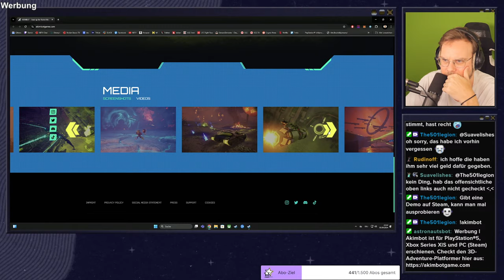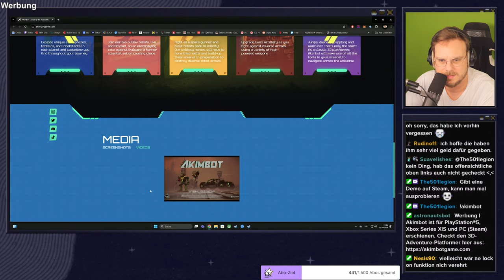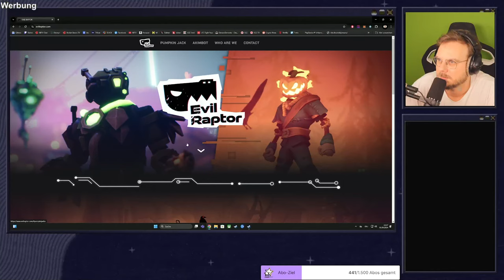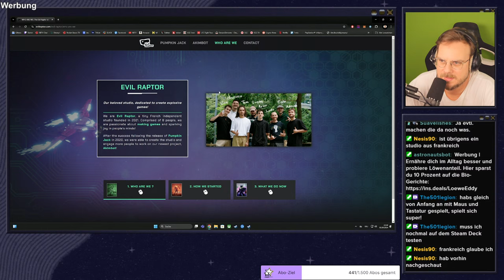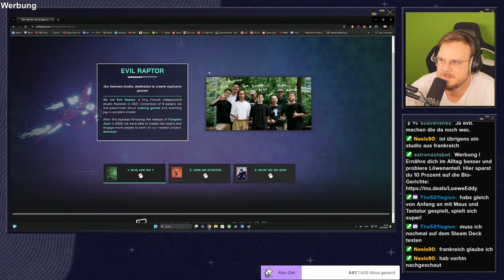Da werden selbst Jak and Daxter neidisch: Das knackige Action-Adventure AKIMBOT ist da!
Werbung | Akimbot ist für PlayStation®5, Xbox Series X|S und PC (Steam) erschienen. Checkt den 3D-Adventure-Platformer hier aus